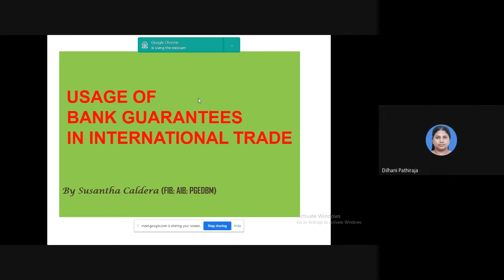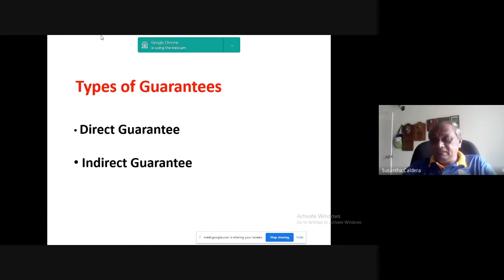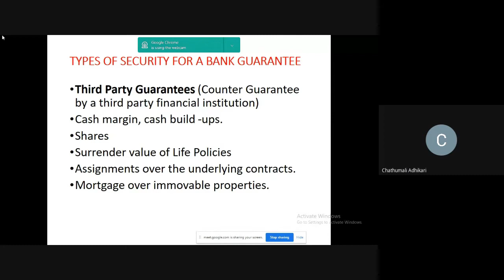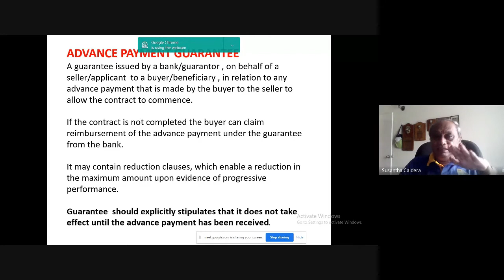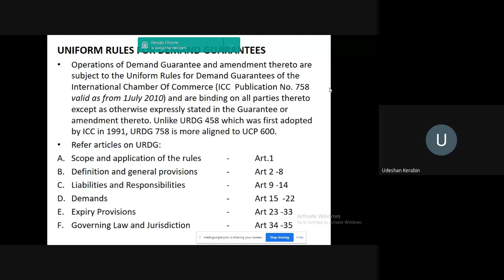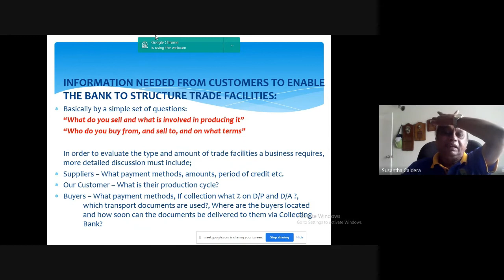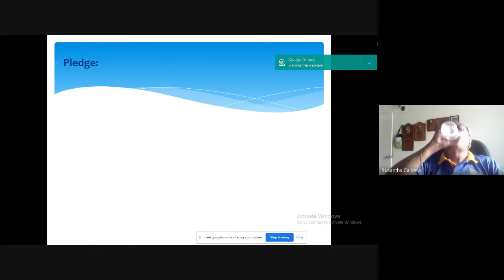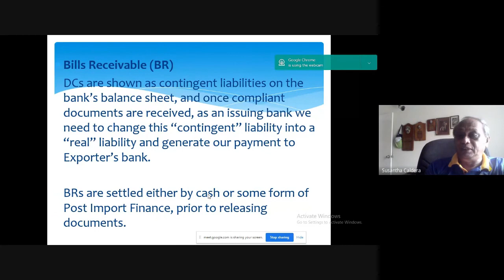PGEDBM 20 FTF 22 08 2021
Postgraduate Executive Diploma in Bank Management
(Foreign Trade & Finance)
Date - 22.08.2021